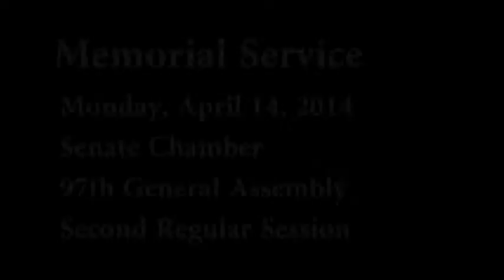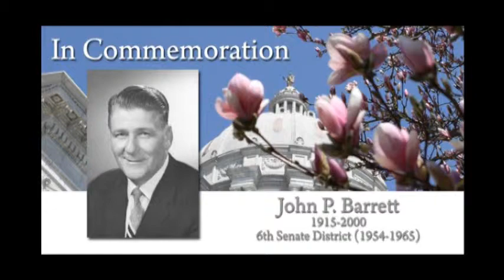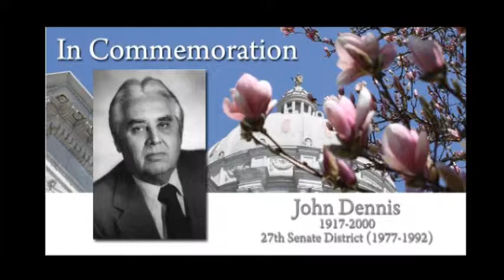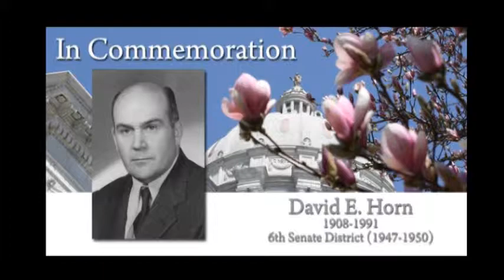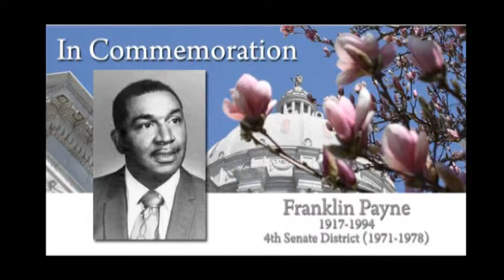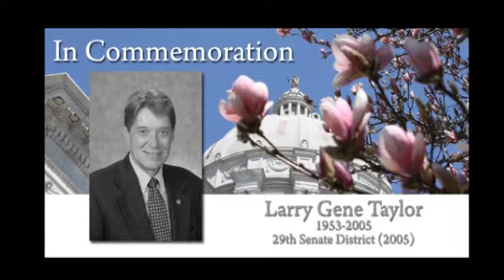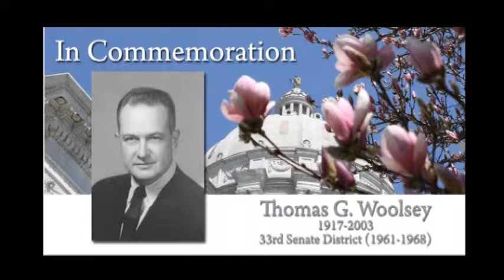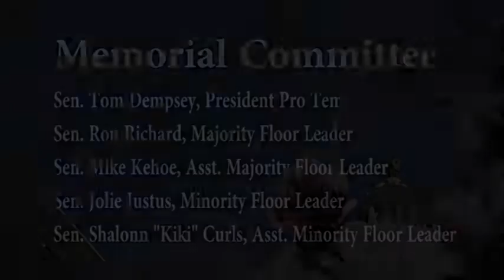2014 Senate Memorial Service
In tribute to the memory of distinguished former members of the Missouri Senate who have passed, the 97th General Assembly of the Missouri Senate conveys its respect on behalf of the people of our great state. May the memory of these senators' dedicated service remain etched in history.

In Commemoration:
Honorable Omer H. Avery
Honorable J.B. "Jet" Banks
Honorable John P. Barrett
Honorable John F. Bass
Honorable Paul M. Berra
Honorable Frank Bild
Honorable Earl R. Blackwell
Honorable Keith P. Bondurant
Honorable Frank P. Briggs
Honorable Paula J. Carter
Honorable Hardin Charles Cox
Honorable Phil B. Curls, Sr.
Honorable Jack S. Curtis
Honorable John Dennis
Honorable Ronnie DePasco
Honorable Marvin L. Dinger
Honorable Edwin L. Dirck
Honorable John E. Downs
Honorable William J. Esely
Honorable Floyd R. Gibson
Honorable Durward W. Gilmore
Honorable Clarence Heflin
Honorable David A. Hess
Honorable David E. Horn
Honorable John Hoshor
Honorable A. Clifford Jones
Honorable William Kelso Journey
Honorable Lawrence J. Lee
Honorable Edward T. Linehan
Honorable William H. Macon
Honorable Charles L. Madison
Honorable Donald L. Manford
Honorable Philip Marr
Honorable Norman L. Merrell
Honorable George H. Miller
Honorable Walter H. Mueller, Jr.
Honorable Henry A. Panethiere
Honorable James F. Patterson
Honorable Franklin Payne
Honorable Leo J. Rozier
Honorable Maurice Schechter
Honorable Ike Skelton
Honorable E. Richard Southern
Honorable George A. Spencer
Honorable Albert M. Spradling, Jr.
Honorable Danny Staples
Honorable James Richard Strong
Honorable W. W. Sunderwirth
Honorable Lee Vertis Swinton
Honorable James M. Taylor
Honorable Larry Gene Taylor
Honorable Cliff Titus
Honorable Irene E. Treppler
Honorable A. Basey Vanlandingham
Honorable Warren Welliver
Honorable Harry Wiggins
Honorable Truman E. Wilson
Honorable Harriett Woods
Honorable Thomas G. Woolsey
Honorable Robert A. Young